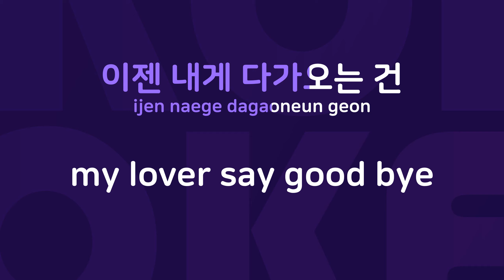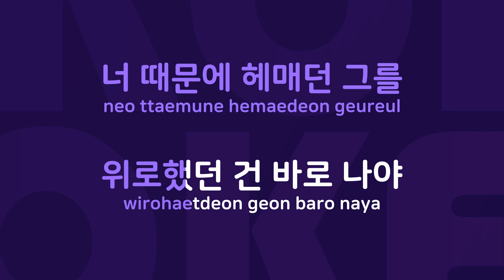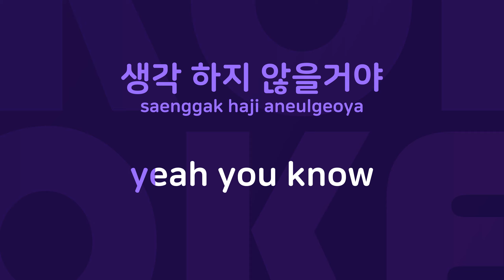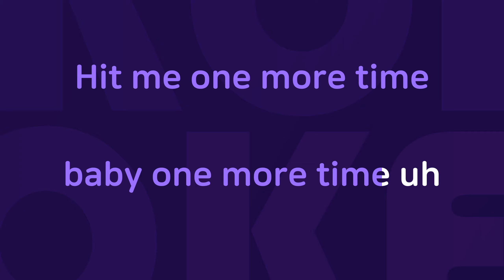경고 : Originally Performed By KYT Karaoke Verison